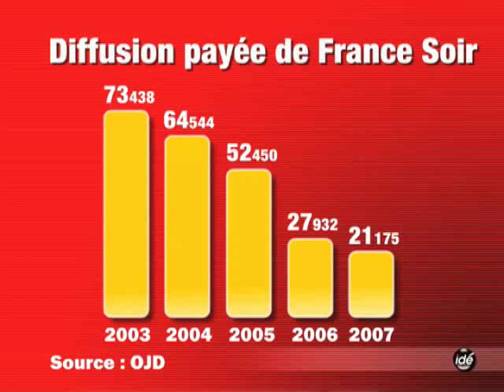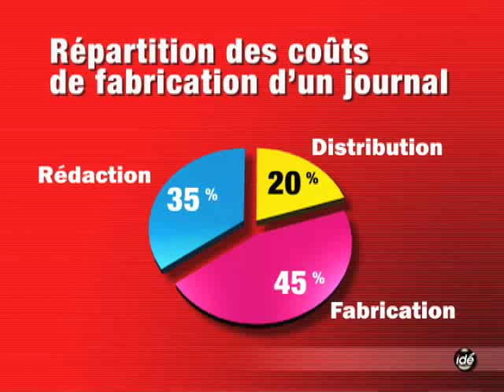La presse française en crise par Terrafemina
Baisse du lectorat, chute des recette publicitaires,  diminution du nombre de points de ventes... La presse française semble être touchée par une crise structurelle . Dans cet épisode des Pourquoi de Thomas, Thomas Blard nous explique les raisons de cette crise.